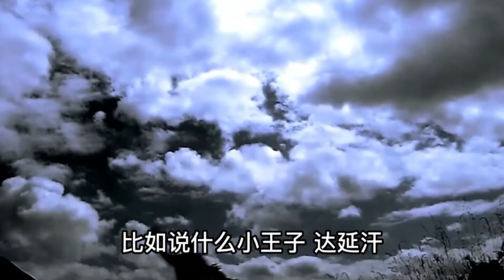曾经横扫亚欧大陆的蒙古族为何会迅速走向衰落？甚至向满族称臣纳贡